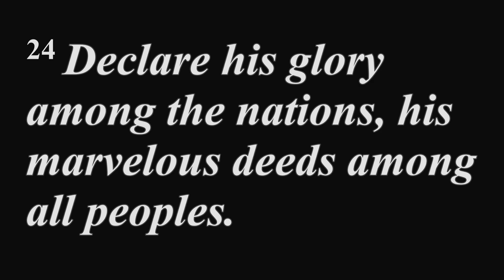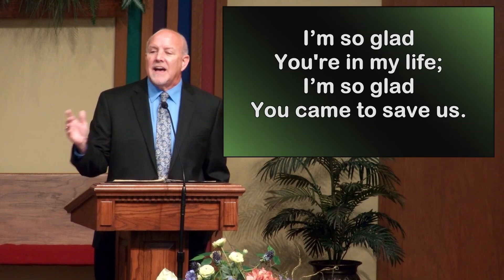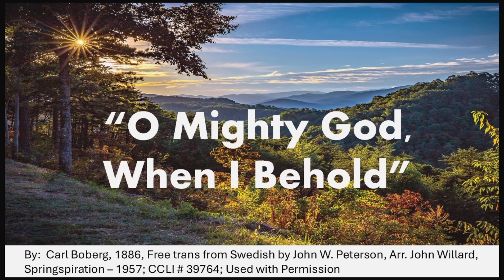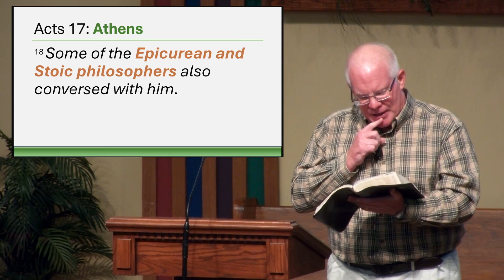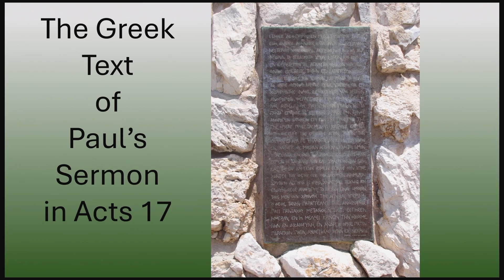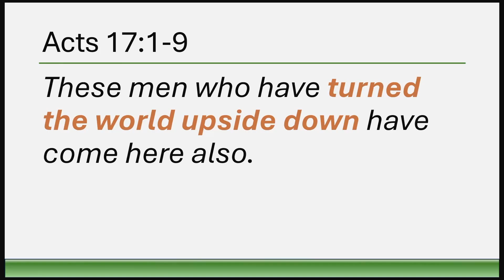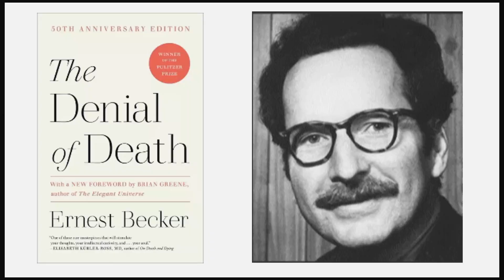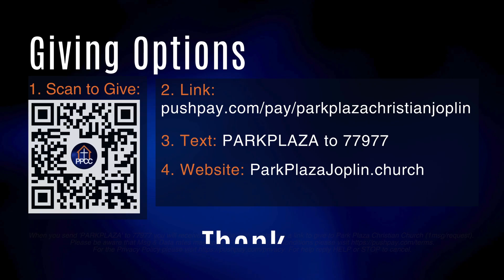2024-08-11 - Conversations with Elite Unbelievers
August 11, 2024, Mark Scott presented a message entitled “Open Conversations with Elite Unbelievers”.  Marshall Hinds led the song service. Bill Johnson presented the Communion Meditation.